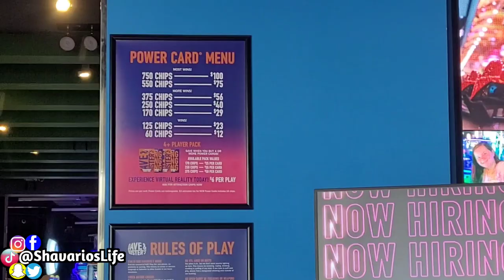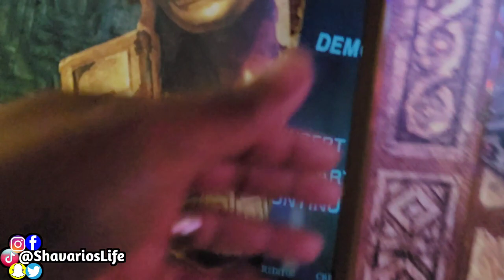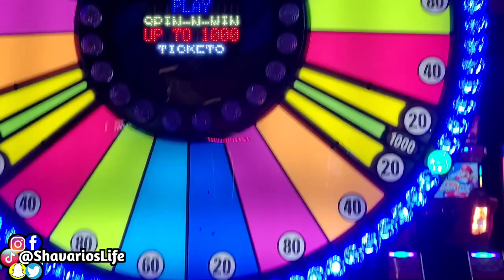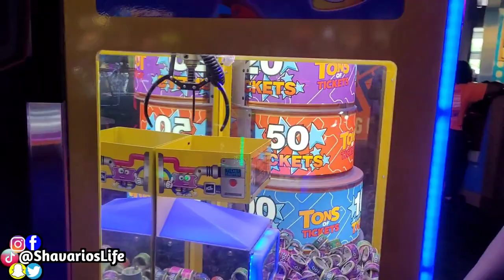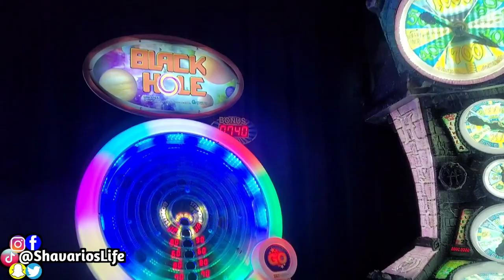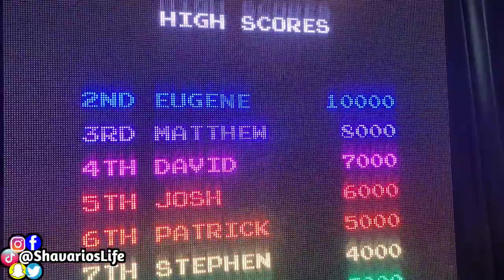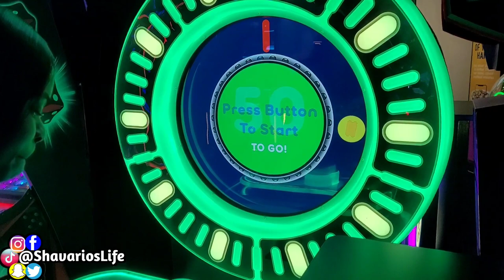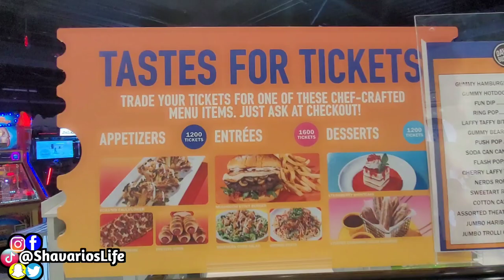Dave And Busters Arcade First Time| Celebrating My Wife Birthday At Dave And Buster Birmingham AL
Dave And Busters Arcade For The First Time 😯 Celebrating My Wife Birthday At Dave And Buster Birmingham AL 🎉🎉!